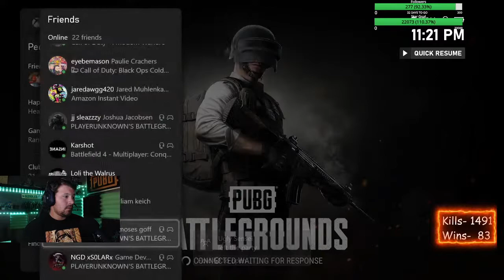PUBG Gameplay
** Hump Day  Stream**
We Are Going For It All

For the rest of the month of July every 100 stars gets you a spot in the drawing for a surprise gift!

Come show support to a small time gamer!!

WhatUp!! Lets Get To 300 Followers!!! Come Hangout AND Enjoy The Stream!!

Equipment:
Headset- Astro A40 TR
Console- Xbox Series X
Monitor- HP